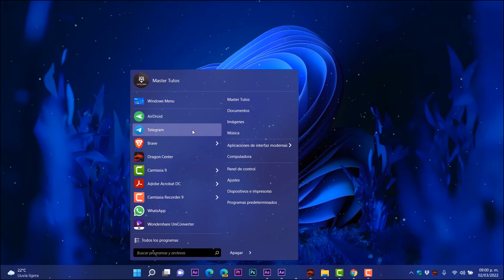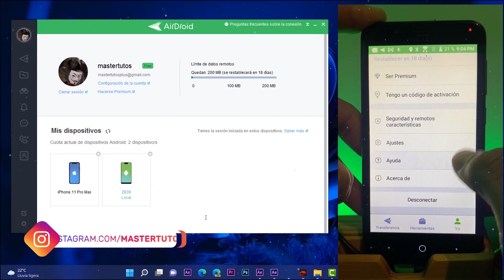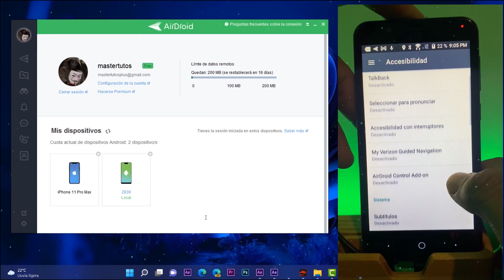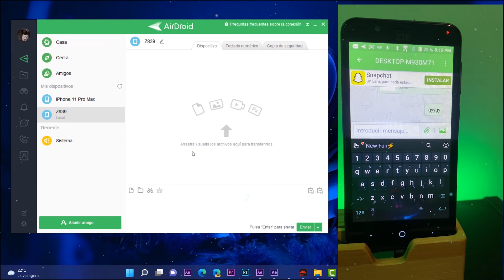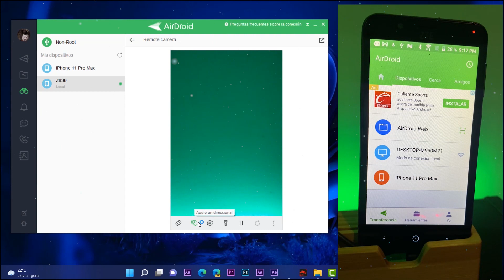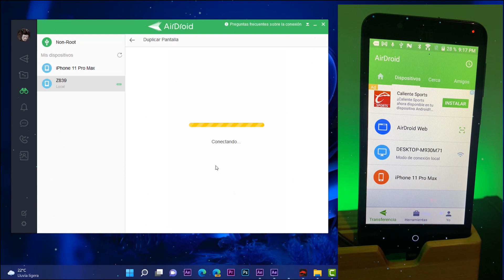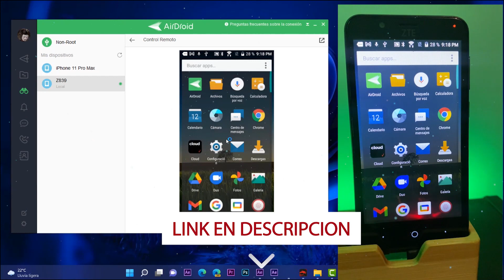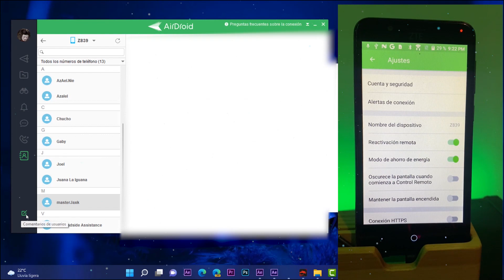CONTROL TOTAL⚡de tu ANDROID en Windows 11 2022 / Transfiere, Gestiona y MAS FUNCIONES!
⭐AirDroid Personal Es una magnifica herramienta que nos permite Transferir archivos a través de dispositivos, controla dispositivos Android en remoto, duplica la pantalla y gestiona los SMS y las notificaciones en el ordenador. AirDroid Personal hace que el trabajo y la vida sean más eficientes.

⭐Con AirDroid puedes conectar tu Android con tu PC, y pasarte cosas fácilmente del móvil al PC y del PC al móvil. Pero no sólo eso: podrás acceder al contenido de tu móvil y gestionarlo como si fuera una carpeta más de tu Windows, recibir notificaciones, ver tus llamadas y mensajes, etc.